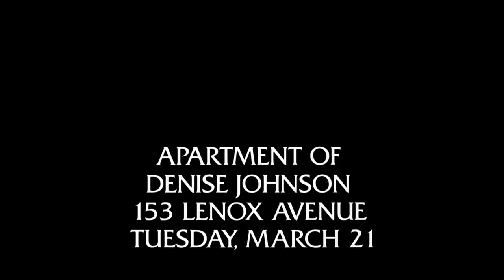These Guys Have Shorter Lifespans Than Fruit Flies | Law & Order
The investigation of a cabbie's murder involves a loan shark, a check, a missing plumber and the victim's wife.

From Season 5, Episode 21 "Purple Heart"
The investigations of seemingly unrelated murders of a cab driver and a hit man lead Briscoe and Logan to the cabbie's wife.